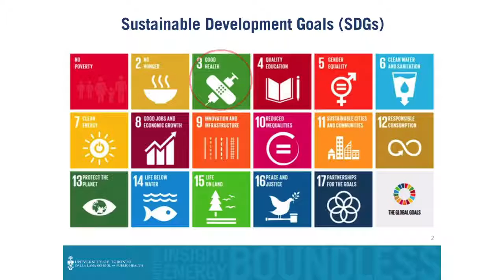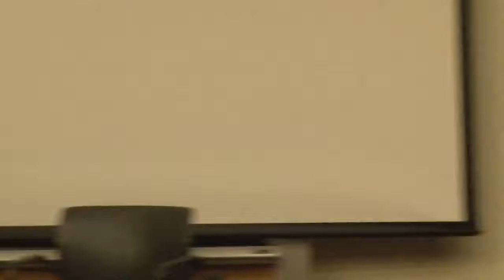Dean’s Leadership Series: Maximizing Urban Health, Minimizing Climate Impact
On May 31, 2017, DLSPH hosted Dean Howard Hu's final Dean's Leadership Series on climate change and urban health featuring a panel discussion with:

Paula Braitstein, Associate Professor, DLSPH; & CIHR Applied Public Health Chair

Peter Donnelly, President & CEO, Public Health Ontario; Professor, IHPME

Fiona Miller, Associate Professor, IHPME; Founder of IHPME's Climate Change Committee

Ifrah Abdillahi,PhD student, Collaborative Specialization in Global Health, DLSPH